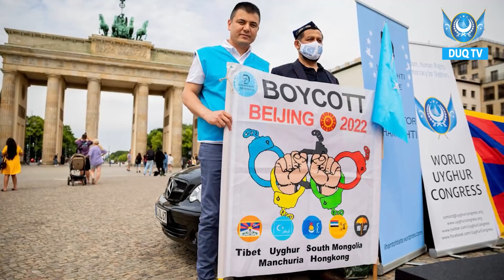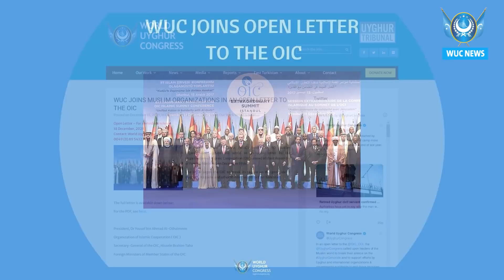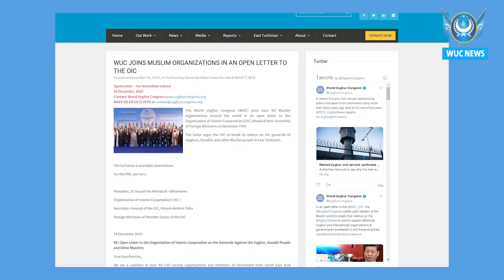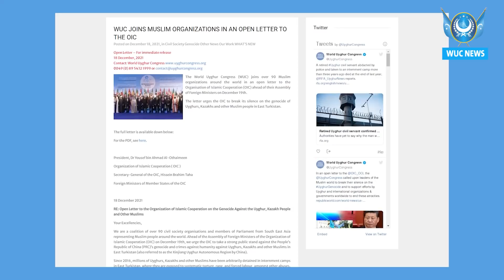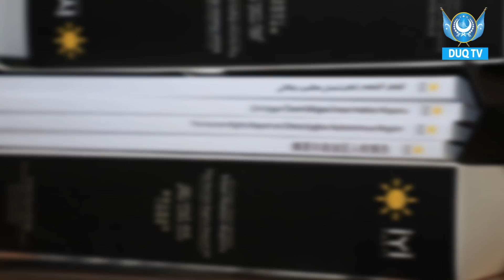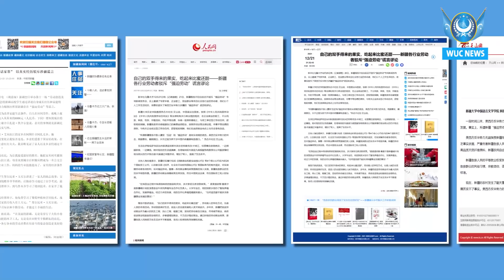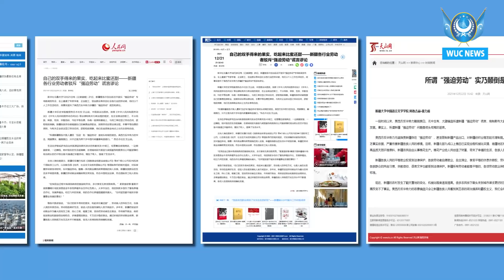‏DUQ TV . күндилик хәвәрләр2021-12-23/كۈندىلىك خەۋەرلەر